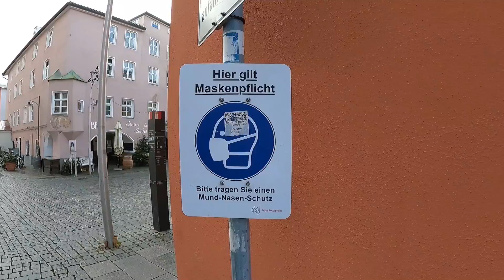Prve pahulje snijega, smrzle nam se uši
Kao prvo svima vama koji ste pravoslavci, danas želimo da čestitamo Božić. Da ste nam živi i zdravi, i da ga provedete sa svojima najmilijima. A sad pođite s nama u šetnju i uživajte, i naravno ako još niste, pretplatite se na naš kanal, biti će nam drago.